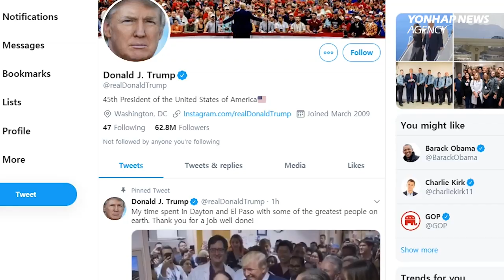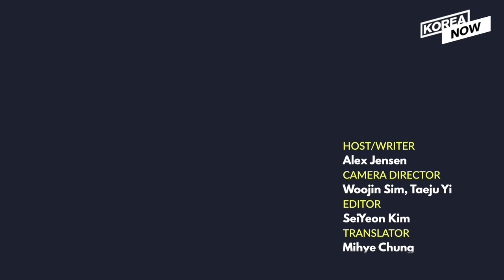The perilous U.S. stance between South Korea and Japan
As Tokyo continues to squeeze South Korea through trade restrictions, we're seeing the fallout far beyond the economic arena. Security cooperation between South Korea, the U.S. and Japan has become increasingly difficult, according to a recently updated U.S. congressional report, but the problem is far more obvious than any solution. Washington may be hoping Seoul and Tokyo rediscover shared ground in security interests. However, the opposite could also prove to be the case, with China playing an active part.